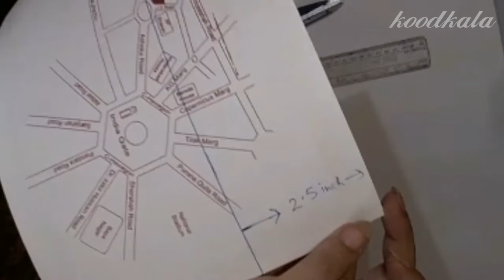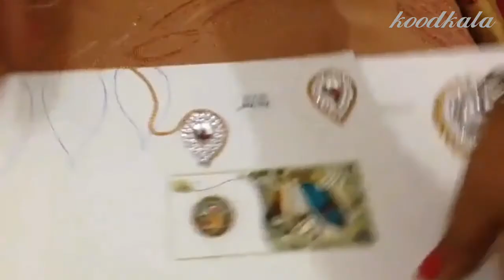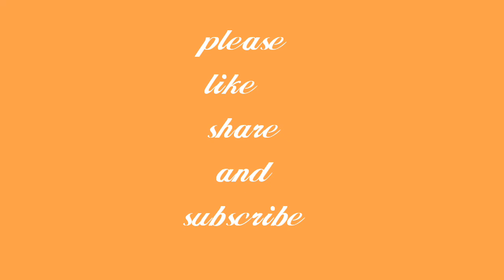diy how to make mukut for ganpati bappa| kundan mukut|pagri for bal gopal | god crown| koodkala 27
1- my camera my mobile

2- my mic

3- my tripod
Hello friends,
Ganesh chaturthi is coming soon so here I am presenting a tutorial on how to make mukut(crown) for ganpati bappa .you can make this for any god.
this beautiful idea is came from my extremely talented sister pooja. and is executed by me pooja and vartika(my bhabhi).

ये खूबसूरत सा आईडिया दिया है मेरी बहन पूजा ने |

For size-
Measure the circumference of head of yor idol and cut the sheet accordingly.
I take 2.5 inches by 7 inches for 1 feet ganesh idol.

Materials required-
1-thick sheet
2-pen
3-scissors
4-stapler
5-glue gun
6-fabric glue
7-velvet cloth
8- net cloth (two or three colours)
9-needle thread
10-floral lace
11-kundan
12- jerken lace
13-gota patti lace
14-3d glitter
15- ball chain golden
16-Decorative patch or stones
17-velcro tape

Do comment 

Hoe maak je mukut (kroon)

Wie man mukut (krone) macht

Kung paano gumawa ng mukut (korona)

Come fare mucca (corona)

Как сделать мукут (крона)
Kak sdelat' mukut (krona)

ਮੁੁਕੁਤ ਕਿਵੇਂ ਬਣਾਉਣਾ ਹੈ
Muukuta kivēṁ baṇā'uṇā hai

crown(tahiya in odia)